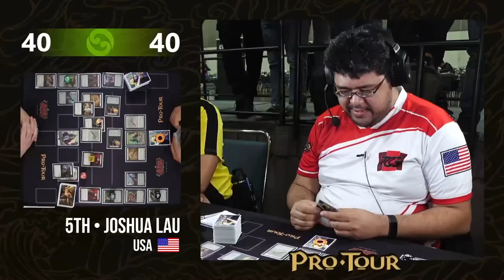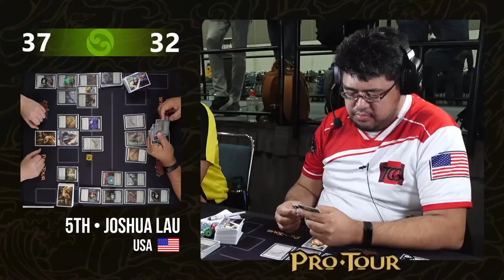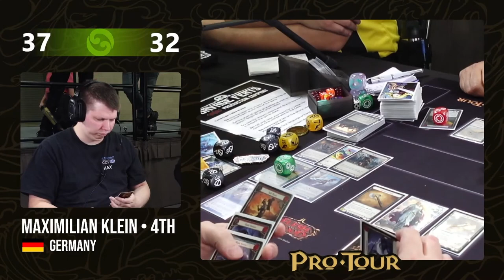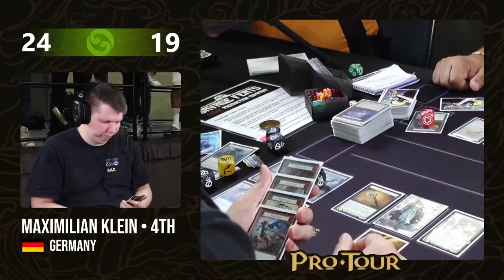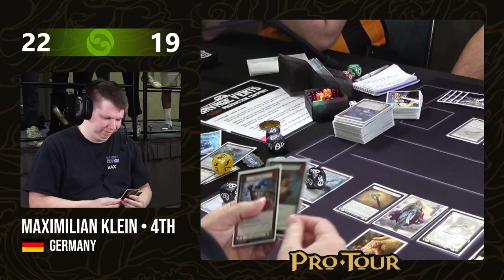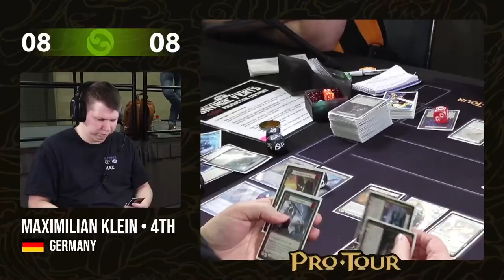[FaB] Pro Tour LA - Top 8 - Quart 2 - Maximilian Klien (Dorinthea) vs Joshua Lau (Dorinthea)